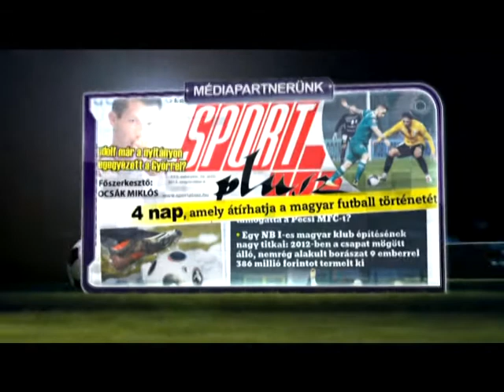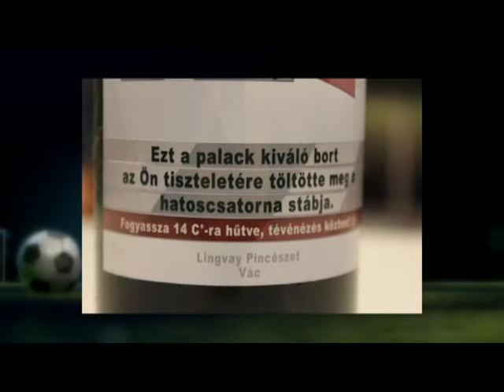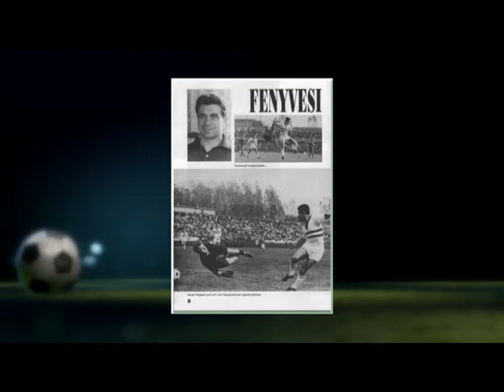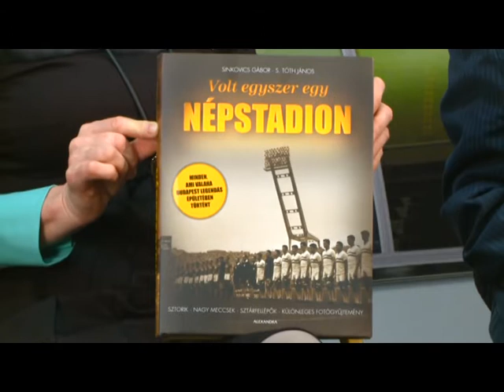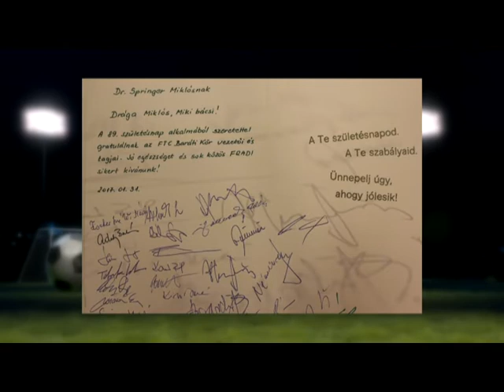Foci és Sport 2017.02.03. hatoscsatorna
Téma: SPRINGER MIKLÓS SZÜLETÉSNAPJA
Műsorvezető: Paor Lilla, Takács Tibor
Vendég: Dr. Springer Miklós, elnök, Ferencvárosi Torna Club Baráti Kör